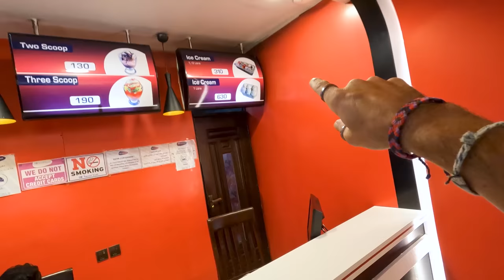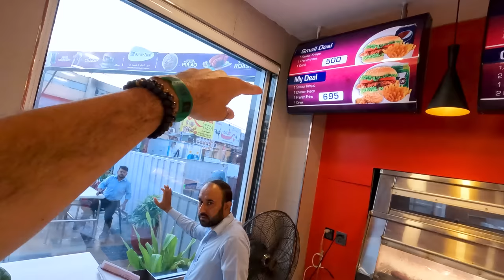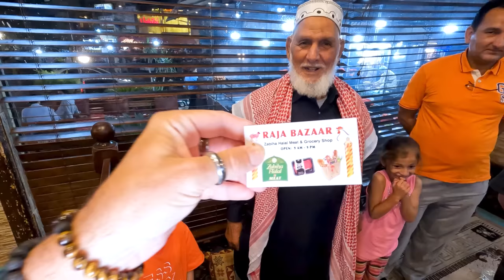Rawalpindi Food Street Tour! 🇵🇰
On today's episode, I become a PINDI BOY! My local friends Iqra and Anum, are taking me to Rawalpindi Food Street, to chow down on some famous Pakistani food.

Our first bite takes us to the beloved Savour Foods, to eat chicken pulao and drink a tasty mint margarita. Savour Foods is one of the most popular restaurants in Pakistan, and I can see why--tasty food!

Next, we head to Namak Mandi Waly Shinwari Dhera to try my first taste of shinwari! We ordered the lamb karahi with roti and it was mega delicious.

Finally, we end the video by trying the worst food I've eaten in Pakistan meetha paan. I never want to think about it again lol. Paan is made with betel leaf, tutti frutti, a variety of fruits, nuts, dates, and I'm sure some Pakistani people love it--but I hated it!

00:00 Intro
00:29 Rawalpindi Food Street
02:47 Savour Foods
04:12 Chicken pulao
06:39 Mint Margarita
08:59 Butcher box
10:08 Shinwari
13:41 Wisconsin Pakistanis
16:16 Meetha Paan